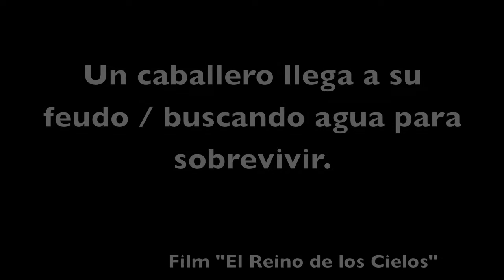Feudalismo: un caballero llega a su feudo e inicia la busqueda de agua.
Fragmentos de "El Reino de los Cielos", vemos a un caballero llegar a su feudo y la busqueda de agua para alimentar sus campos junto a los campesinos.   El Agua en la Edad Media.